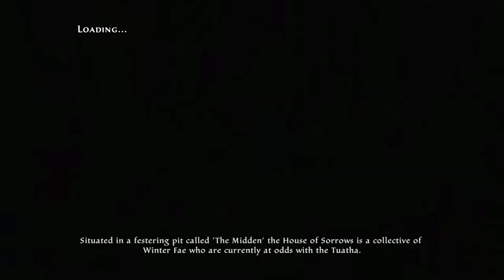Kingdom Of Amalur: Re-Reckoning Walkthrough Part 18 "Silence Falls"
Kingdom Of Amalur: Re-reckoning Gameplay Walkthrough Part 18 includes the quest “Silence Falls”. This walkthrough for Kingdom Of Amalur: Re-reckoning available on the PC, PlayStation 4 and Xbox One will include the Full Game, Main Campaign, Story Quests, Side Quests, Legend Of Dead Kel DLC, Teeth Of Naros DLC, Collectibles, Cutscenes, Gameplay and Ending.